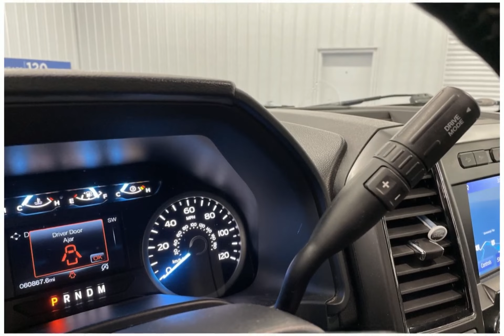2020 Ford F-150 N438A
2020 Ford F-150 N438A